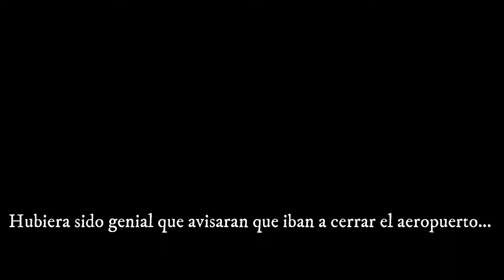TicoFAm Teaser Rocky Mountain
Resulta que, nos fuímos al aeropuerto a iniciar una nueva travesía con rumbo a las montañas rocosas, o mejor conocidas como Rocky Mountains y se nos ocurrió hacer un pequeño teaser para anunciar los nuevos videos.

Siganos en TicoFAm.